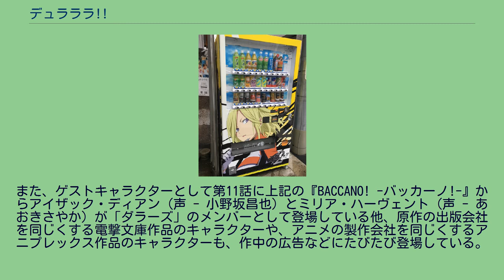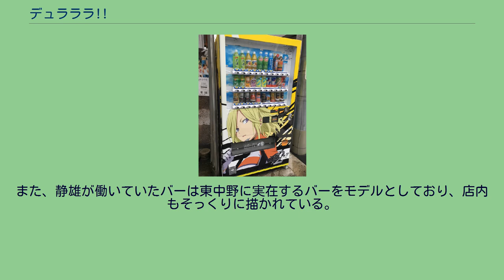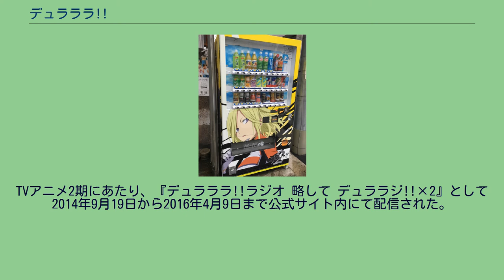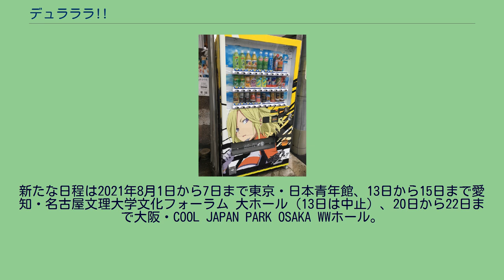デュラララ!!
『デュラララ!!』 (DURARARA!!) は、成田良悟による日本のライトノベル。
イラストはヤスダスズヒトが担当している。
電撃文庫（メディアワークス→アスキー・メディアワークス→KADOKAWA）より2004年4月から刊行されている。
東京・池袋を舞台にした群像劇。
高校生、オカルト、カラーギャングを中心とした物語でもある。
『月刊Gファンタジー』（スクウェア・エニックス）2009年7月号（5月号にプレビュー版掲載）より茶鳥木明代による漫画化作品が連載されている。
2019年4月時点でシリーズ累計発行部数は560万部を記録している。
2009年7月にテレビアニメ化が決定し、2010年1月から6月にかけて放送された。
さらに2010年9月22日にはゲームが発売されている。
テレビアニメ2期は2014年3月に制作発表され、2015年1月より3月に『デュラララ!!×2 承』が、2015年7月より9月に『デュラララ!!×2 転』が、2016年1月より3月に『デュラララ!!×2 結』が放送された。
13巻において竜ヶ峰帝人達の物語を描いた第一部が完結となり、2014年4月から続編である『デュラララ!!SH』（以下『SH』）シリーズが刊行された。
同シリーズについても本項で合わせて解説する。
舞台は東京・池袋。
都会の非日常に憧れる少年・竜ヶ峰帝人は、幼馴染の紀田正臣に誘われて、来良学園に入学するために上京する。
帝人は上京した初日に、都会で都市伝説と噂される「首なしライダー」を目撃する。
帝人は、そこで思いもしない数々の非日常に巻き込まれてゆくと同時に、「首なしライダー」を含む様々な人物が事件に関わっていくことになる。
ダラーズの終焉から1年半。
池袋は今、新たな風を迎え入れようとしていた。
首無しライダーに憧れて上京してきた『化け物』扱いされている少年・三頭池八尋、首無しライダーの存在を金に変えようと目論む・琴南久音、首無しライダーを取材して行方不明になった姉を持つ・辰神姫香。
それぞれの思いを持った3人が来良学園に入学し出会い、非日常は再び始まる。
アニメ版の声優も併記する。
SH 続編 スピンオフ コラボレーション節 特記のない限り原作者は成田良悟、キャラクター原案はヤスダスズヒト。
2010年1月から6月までMBSほかで放送された。
監督の大森貴弘、キャラクターデザインの岸田隆宏、音楽の吉森信、アニメーション制作のブレインズ・ベースなど、原作者を同じくするテレビアニメ『BACCANO! -バッカーノ!-』に携わったスタッフが多く参加した。
また、ゲストキャラクターとして第11話に上記の『BACCANO! -バッカーノ!-』からアイザック・ディアン（声 - 小野坂昌也）とミリア・ハーヴェント（声 - あおきさやか）が「ダラーズ」のメンバーとして登場している他、原作の出版会社を同じくする電撃文庫作品のキャラクターや、アニメの製作会社を同じくするアニプレックス作品のキャラクターも、作中の広告などにたびたび登場している。
2014年3月にテレビアニメ新シリーズの制作が発表された。
2015年1月より3月まで『デュラララ!!×2 承』（デュラララ!! かけるに しょう）が、2015年7月より9月まで『デュラララ!!×2 転』（デュラララ!! かけるに てん）が、2016年1月より3月まで『デュラララ!!×2 結』（デュラララ!! かけるに けつ）が放送された。
放送局はTOKYO MX、MBS、CBC、群馬テレビ、とちぎテレビ、BS11。
アニメーション制作は第1期を手がけたブレインズ・ベース第三制作部がそのまま分離・独立して設立した「朱夏」が担当した。
作中では池袋の街並みがほぼ忠実に描かれている。
また、静雄が働いていたバーは東中野に実在するバーをモデルとしており、店内もそっくりに描かれている。
なお、このバーのマスターによると、原作者の成田とは「知り合い」とのこと。
オープニングテーマの間奏部分では前回のダイジェスト場面が挿入される（第2話以降、第1期第25話を除く）。
第1期 第2期 アニメイトTVにおいて、Webラジオ『デュラララ!!ラジオ 略して デュララジ!!』が2010年2月26日から2011年3月25日まで隔週金曜日に配信されていた。
竜ヶ峰帝人役の豊永利行（ハンド...